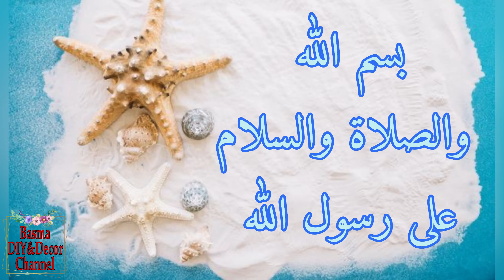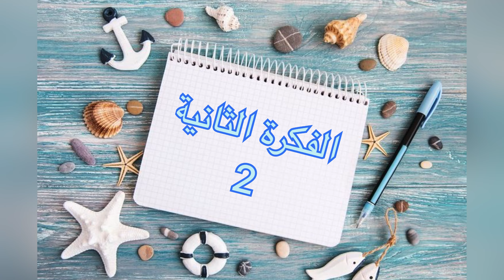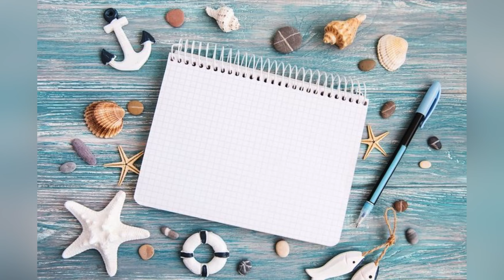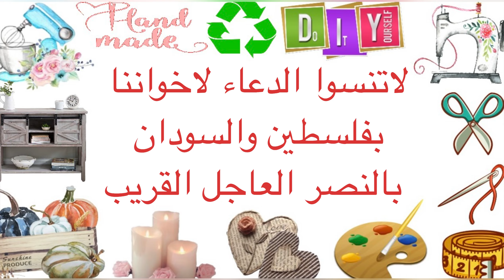٣ أفكار لتجديد منزلك من إعادة تدوير الكراكيب و عمل ديكورات بحرية راقيةبأقل تكلفة /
فيديو النهاردة هننفذ أفكار لتحويل وإعادة تدوير للمخلفات والنفايات المنزلية لأرقى أفكار ديكورية رائعة بطرق بسيطة وبخامات غير مكلفة والحصول على ديكور رائع من أشياء موجودة بالمنزل زيني منزلك بايديكي وحولي مخلفات ونفايات المنزل لأشياء جميلة وأفكار تجعل منزلك مميز
اتمنى يكون الڤيديو عجبكم وتشتركوا بالقناة وتضغطوا لايك وتضغطوا على ذر الجرس وتختاروا علامة ( الكل) ليصلك كل ماهو جديد فى الديكور ولتقديم المزيد من الأفكار الغير مكلفة التي يمكن تنفيذها بيديكي بطرق سهلة بسيطة
‏Basma DIY&Decor Channel#